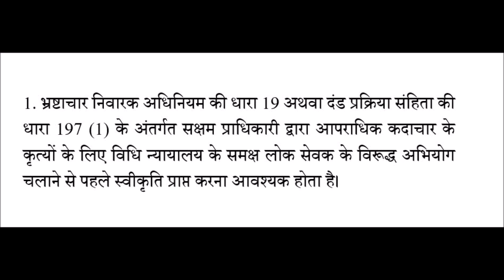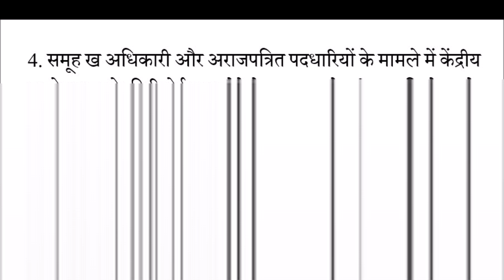अभियोजन (Prosecution Cases) के मामलों में अपनाई जाने वाली कार्यविधि (Procedure) - D & A Rules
Rail employee Information - Rules, Departmental Question bank, Manual, Circular, News, Mutual Transfer, railway news, Salary, PF, Tax, , Rail News